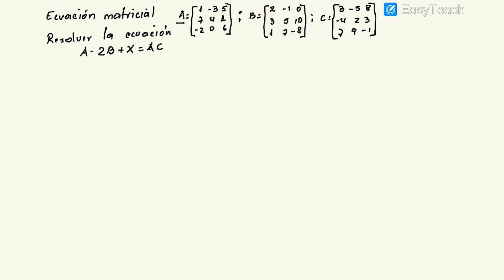ECUACION MATRICIAL EJEMPLO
Explica como resolver una ecuación matricial indicando el proceso para hallar la incógnita.